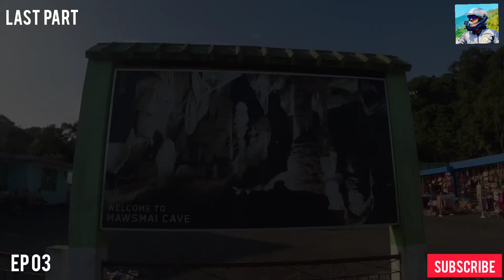EP 03 - Last Part | 6 Top Places in Shillong to Cherapunji | North East India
Hello Guys,

I hope all of you enjoyed the Trailer , EP 01 , EP 02 and EP 03 Part 1.

This is the Episode 03 and Last Part of Meghalaya Tour with My Family.

This Episode we were  covered Sightseen of Shillong to Cherapunji
1) Mawkdok Dympep Valley
2) Garden Of Cave
3) Nohkalikai Falls
4) Mawsmai Cave
5) Seven Sisters Water Falls
6) Woh Kaba Falls.

We have enjoyed the entire Day.

EP 04  coming on 7th November Sunday at 9am morning.

Thanks to all 🙏 Once again 💞💞💞.

Dream Motosport

Shillong Hotel : Puja Guest House
Room Fair Per Day : 2000
1st  Action Camera : DJI Osmo
Mobile : Vivo 20
Kolkata to Guwahati Flight : Goair
Guwahati to Kolkata Flight : Goair